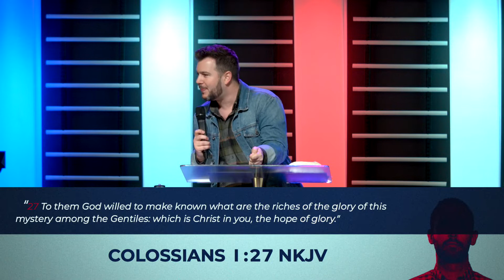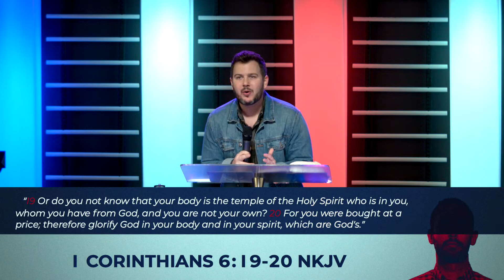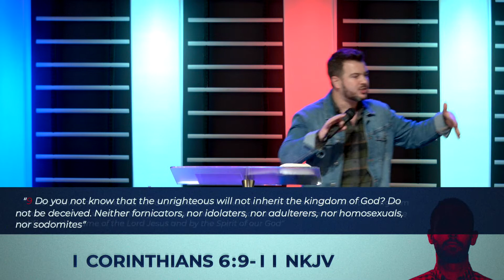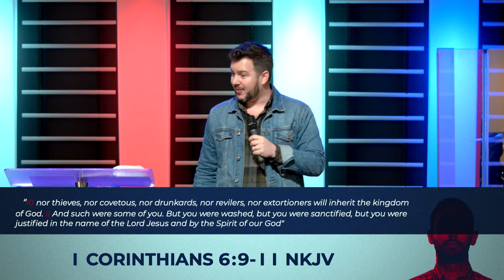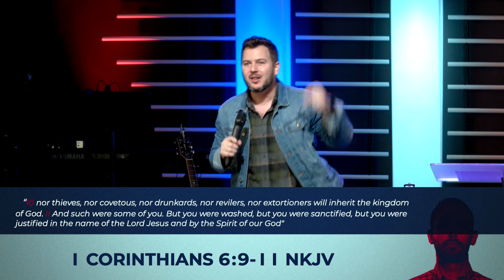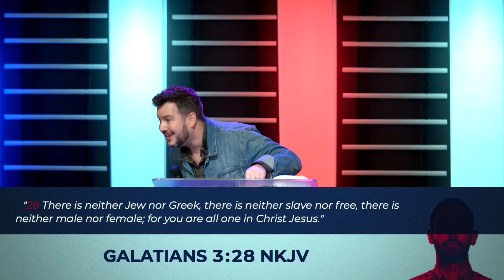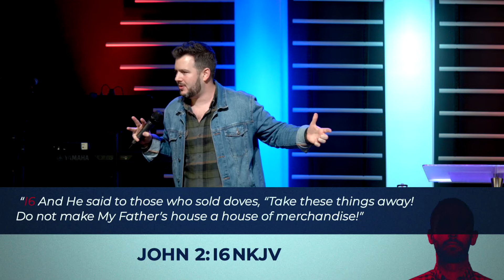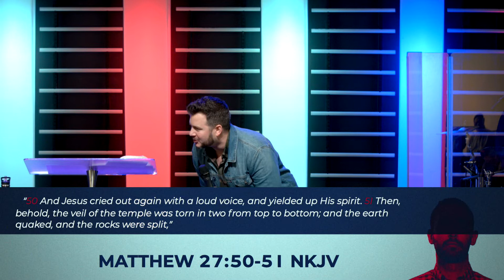Born Identity Week 3 | I Am the Temple of the Holy Spirit